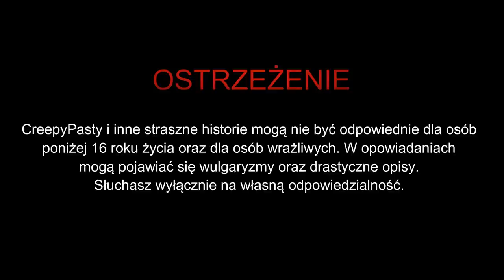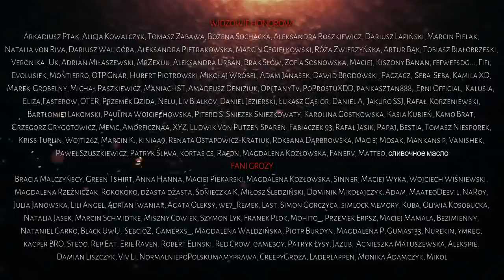Wypadek - CreepyPasta [PL]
☛ Scenariusz: Artur Klonowski

✌ PATRONI HONOROWI
Kriss Turlin, Wojti262, Marcin K., kiniaa9, Renata Ostapowicz-Kratiuk, Roksana Dąrbrowska, Maciej Mosak, Mankans p, Vanishek, Paweł Szuszkiewicz, Patryk Śliwa, kortas cs, Rafon, Magdalena Kozłowska, Fanerv, Matteo, сливочное масло

✌ FANI GROZY

DZIĘKUJEMY!!!